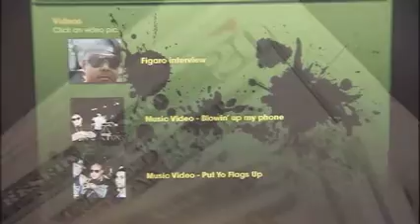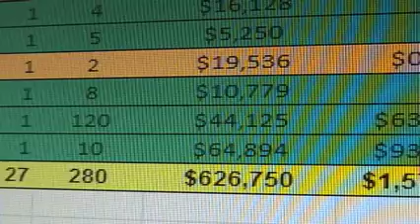WFTV Investigative Reporting -- Deadbeat Companies